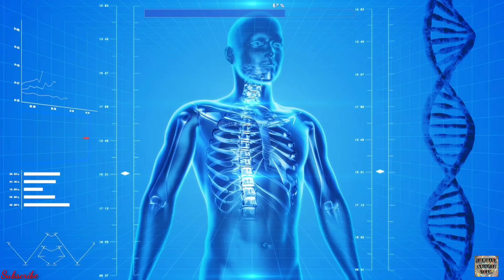The antonine plague || marcus aurelius||Histrory ki sabse badi mahamari ||history of pandemic virus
The antonine plague and Marcus Aurelius
ithihas ki first mahamari jise the antonine plague kaha tha. jo roman king Marcus Aurelius and unke brother luciusb verus ke time samne aaya.  aur unki jane bhi le li.

Under section 107 of the copyright act 1976 allowance is made for fair use for purposes such as criticism, Comment, news ,report ,teaching, scholarship and Research "fair use" is use permitted by copyright statute that might otherwise be infringing nonprofit educational or personal use tips.